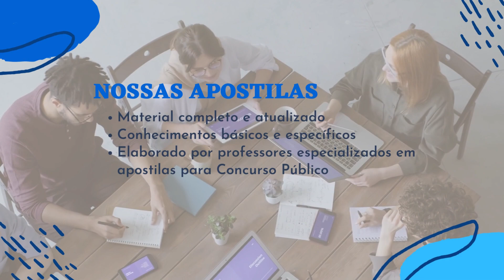Apostila IFTO 2023 Professor Engenharia Agrícola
O Instituto Federal de Educação, Ciência e Tecnologia do Tocantins torna público uma retificação do Concurso Público, que tem como objetivo o preenchimento de vagas e a formação de cadastro reserva para os cargos de Técnico Administrativo em Educação e Professor do Ensino Básico, Técnico e Tecnológico.

As inscrições podem ser realizadas via internet, pelo site do IFTO, de 3 a 17 de janeiro de 2023. O valor da taxa de inscrição é de R$ 110,00 a R$ 190,00. O participante que fazer jus poderá solicitar a isenção do pagamento de 3 a 10 de janeiro de 2023.